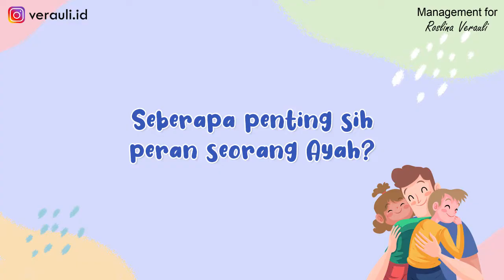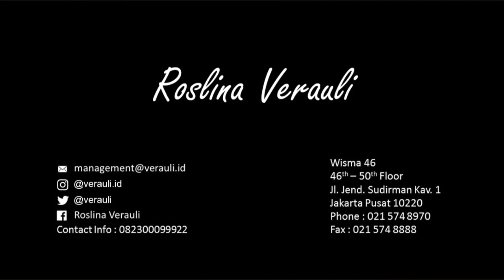Sesi Anda dan Dia - Peran Ayah di Keluarga: "Ayah, Dengarkanlah."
Peran Ayah di Keluarga: "Ayah, Dengarkanlah"

Ayah yang lebih terlibat dalam pengasuhan dan rumah tangga, Today's Father. Demikian tema dalam obrolan kali ini.

Peran ayah sama pentingnya dengan peran ibu. Terutama dalam menciptakan keluarga yang harmonis. Dengarkanlah, pentingnya peran ayah di kehidupan anak laki-laki dan perempuannya. Serta dampak peran ayah terhadap penghayatan seks dan seksualitas pada anak-anaknya di kemudian hari, terutama dalam meningkatkan kebahagiaan istri di rumah.

Agar mendatangkan manfaat yang jauh lebih banyak bagi seluruh keluarga Indonesia dimanapun berada.